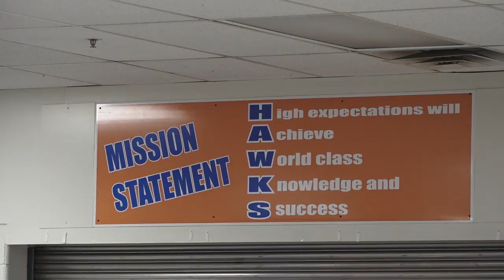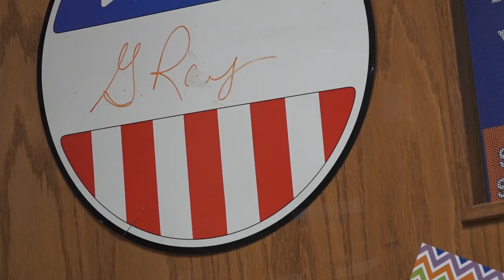Pike Central Teachers protest